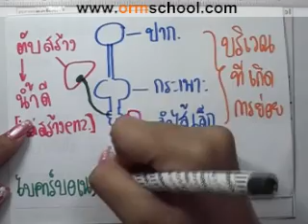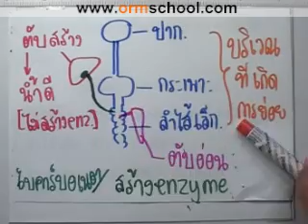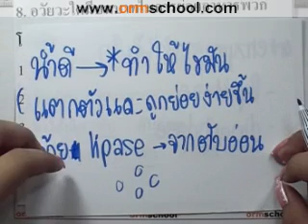Bio A-NET'49 part011